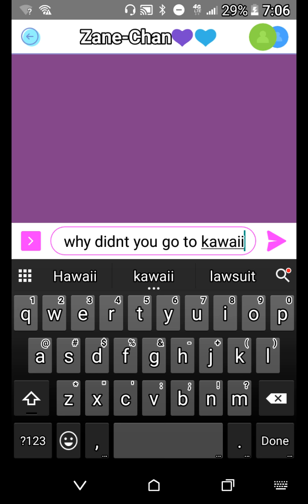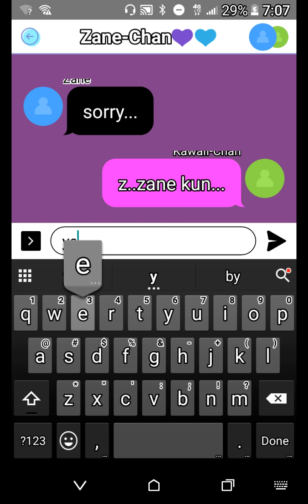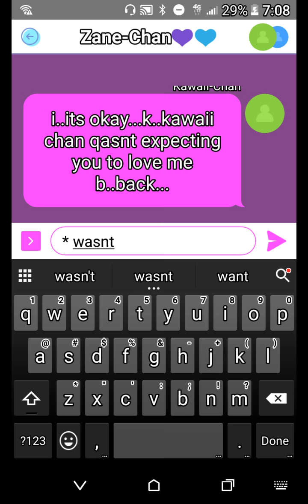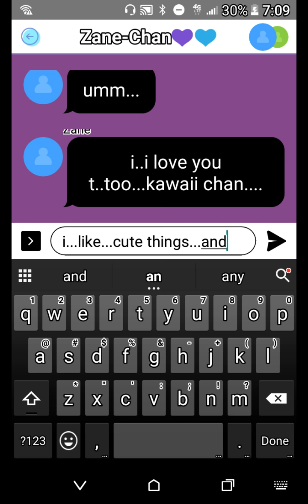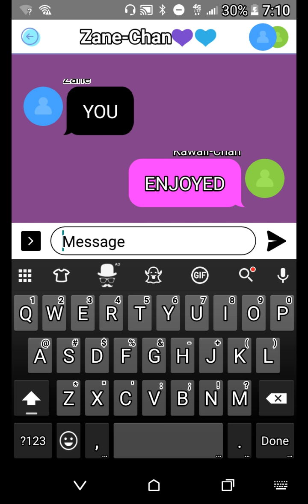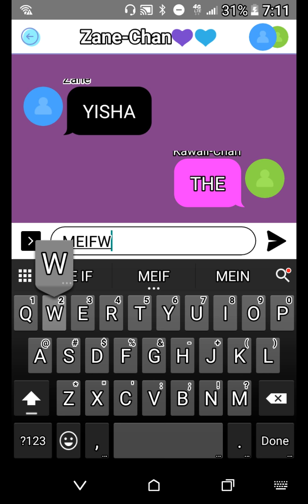ZANE CHAN!!!!!!! text story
Hey guys, hope you all enjoyed! Also if your not like me and you have friends in real life then share! Love you guys! This is my favorite ship BTW! 💜💜💜💜💙💙💙💙💙💜💜💜💜💜💜💜💜💜💜💜💜💜💜💜💜💜💜💜💜💜💜💜💜💜💜💜💜💜💜💜💜💜💜💜💜💜💜💜💜💜💜💜💜💜💜💜💜💜💜💜💜💜💜💜💜💜💜💜💜💜💜💜💜💜💜💜💜💜💜💜💜💜💜💜💜💜💜💜💜💜💜💜💜💜💜💜💜💜💜💜💜💜💜💜💜💜💜💜💜💙💙💙💙💙💙💙💙💙💙💙💙💙💙💙💙💙💙💙💙💙💙💙💙💙💙💙💙💙💙💙💙💙💙💙💙💙💙💙💙💙💙💙💙💙💙💙💙💙💙💙💙💙💙💙💙💙💙💙💙💙💙💙💙💙💙💙💙💙💙💙💙💙💙💙💙💙💙💙💙💙💙💙💙💙💙💙💙💙💙💙💙💙💙💙💙💙💙💙💙